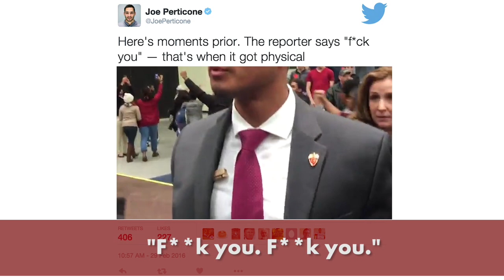Security bodyslams photographer at Trump rally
A photographer was choked and slammed to the ground by a Secret Service agent during a Donald Trump rally in Virginia.